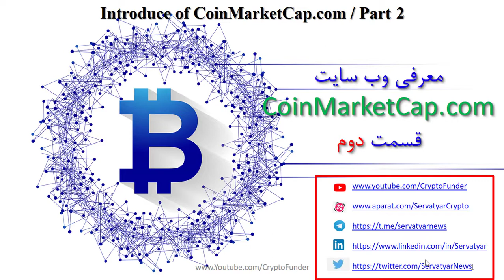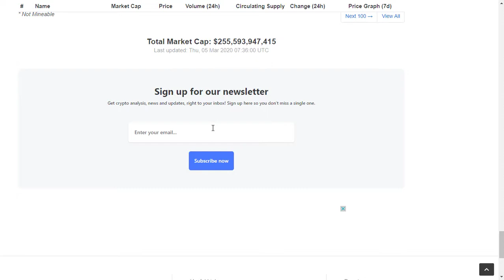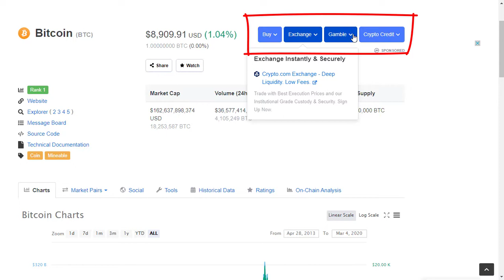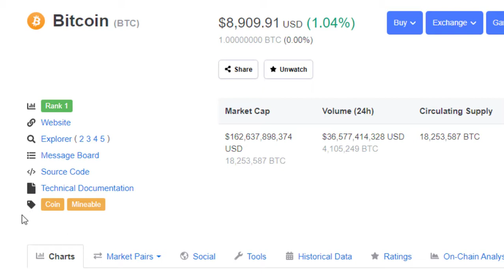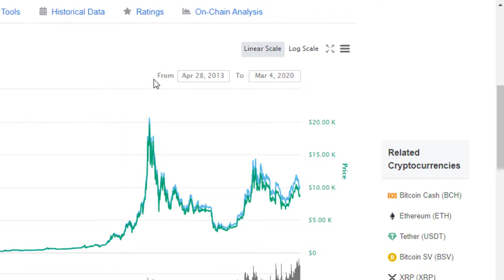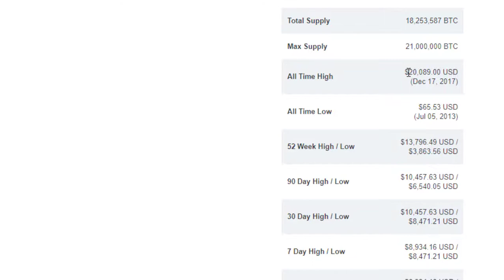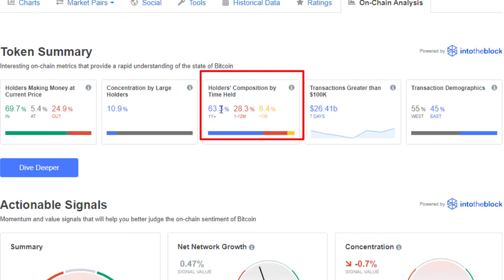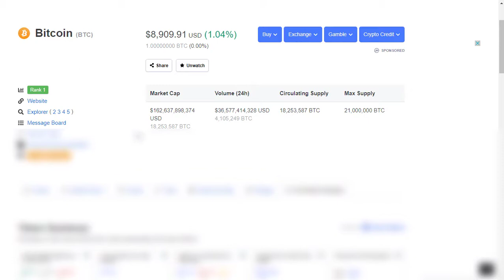آموزش وب سایت | Coinmarketcap.com Part 2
قسمت دوم ویدیوی آموزشی وب سایت CoinMarketcap در ادامه قسمت قبلی به توضیح امکانات بی نظیر این سایت می پردازد. امکانات متنوع این وب سایت به همه معامله گران بازار رمز ارزها/ارز دیجیتال کمک می کند تا اطلاعات کاملی درخصوص نوسانات قیمت در بازار رمز ارزها/ارز مجازی/ ارز دیجیتال کسب کنند. شاخص های ارزیابی وضعیت هر سکه و توکن از جمله بیت کوین، اتریوم، ریپل و سایر الت کوین ها را ارائه می کند. با این شاخص امکان ارزیابی هر کدام از Coin & Token ها برای شما فراهم می شود. بازار خرسی و گاوی مربوطه به هر یک از اَلت کوین ها Altcoin و بیت کوین کاملا مشخص می شود تا برای پوزیشن کردن معامله اطلاعات خوبی کسب نمایید. براساس این اطلاعات امکان پیش بینی روند بازار که صعودی یا نزولی خواهد شد، برای شما مشخص می گردد. به نوعی امکان پیش بینی بازار بر پایه اطلاعات این سایت فراهم می گردد.

فهرست
00:00 مقدمه
04:45 انتخاب واچ لیست در سایت کوین مارکت کپ
06:20 دریافت مشخصات کامل هر ارز دیجیتال
10:35 بررسی سوابق قیمت ارزهای دیجیتال روی نمودار
17:20 سوابق آماری ارزهای دیجیتال
19:55 شاخص های بررسی گاوی و خرسی ارزهای دیجیتال